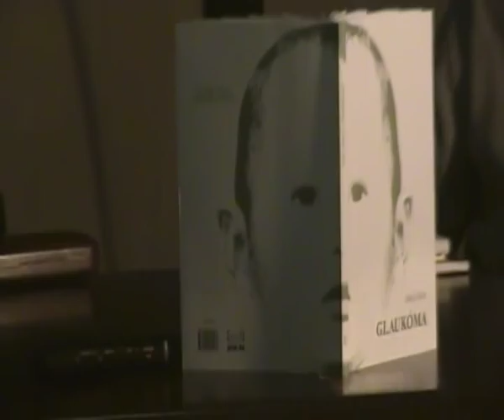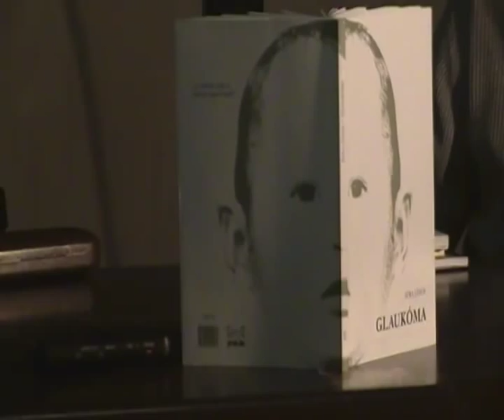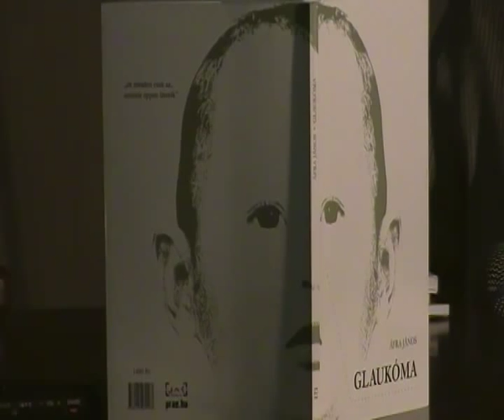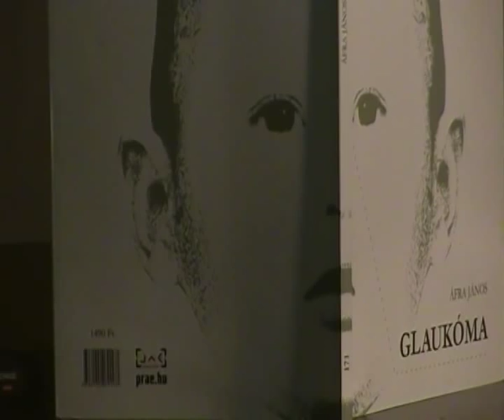Szerepcsere: Borbély Szilárd beszélgetése Áfra Jánossal a Karácsonyi KönyvFiesztán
Áfra János nevű szerző Glaukóma című verseskötetéről beszélgetett Borbély Szilárd és Áfra János a Karácsonyi KönyvFiesztán, Gaborják Ádám (JAK elnök) köszöntője után, sokszor szót ejtve természetesen a Borbély Szilárd nevű szerzőről is, melyet mindketten ismernek valamelyest. A "szerepcsere" jegyében végül Borbély Szilárd felolvasott egy Áfra-verset, az elsőkötetes poéta pedig földijének kötetéből mutatta be, mit választott majdnem a Glaukóma mottójául.

Technikai infó: a kevés fény miatt ölég pocsék felvétel, ráadásul hiányzik is belőle fél perc (18:40-nél), mikor a kameratőr megpróbálta optimalizálni a fényviszonyokat (ám a körmére égett a gyertya). [Trágár kitételek mellőzve.]